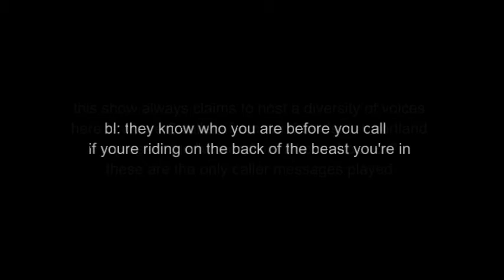the fakeaway diversity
RasreportRasrevoltRasrebirth